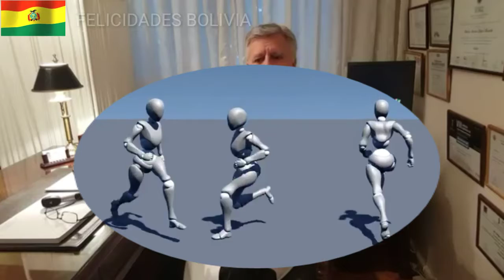La bicicleta es un deporte deportivo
PROXIMO VIDEO MUY PRONTO

DEJA UN COMENTARIO EN LA CAJA DE COMENTARIO